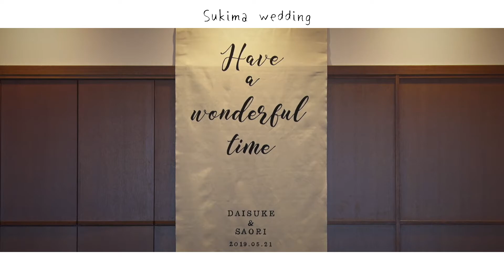スキマウェディング 記録ビデオサンプル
スキマグラフのウェディングはお客様の「表情」に全てのフォーカスを合わせます。
もちろん新郎新婦の撮影は当たり前。それ以上にお客様の様子・空気感を大切にします！
１０年後・２０年後、このビデオをみて家族みんなで笑い合える様子を想像しながら、
「二人にとって何が一番よろこんでもらえるのか？」を考えながら撮影します♪